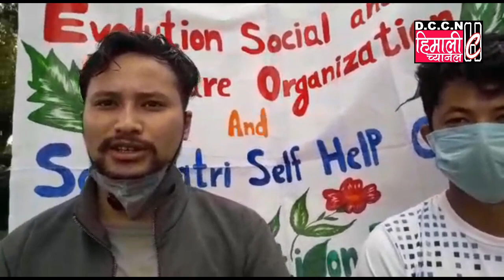Darjeeling Himali Channel NEWS@वृक्ष रोपन कार्यक्रम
सहयात्री स्वानिर्भर समूह अनि इबोल्युसन सोशियल व्येलफेर अर्गनाइसनको संयुक्तमा नागरी फर्म चियाबारी